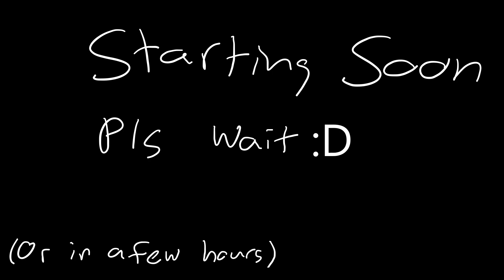03/17/2024 wake up babe, its achievement hunting time